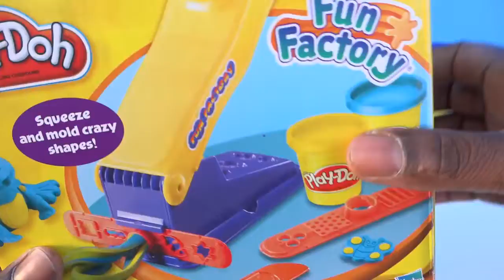Play Doh Modelling Clay Rainbow Twins Bars Super Fun and Creative For Kids Learn Colors and Play